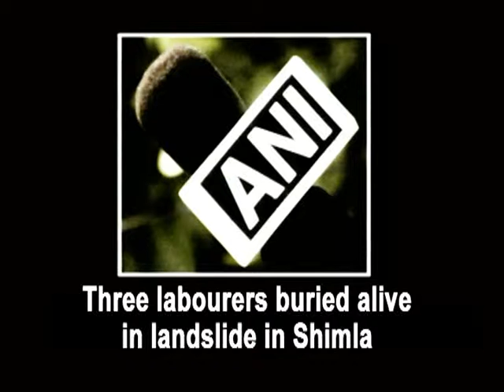Three labourers buried alive in landslide in Shimla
Shimla, Dec 13 (ANI): Three labourers were buried alive in a landslide in the hill town of Shimla. Six labourers were working at a construction site in Mehli area of Shimla district when huge mounds of earth fell on them. While three of them managed to escape, three others were buried under the debris. Police said that heavy rainfall a day before could have resulted in the landslide. A police investigation has been initiated in the case. One of the survivors narrated the horrific incident. The labourers were identified as Ajay (22), Amit (26) and Mithlesh (31), all hailing from eastern state of Bihar.